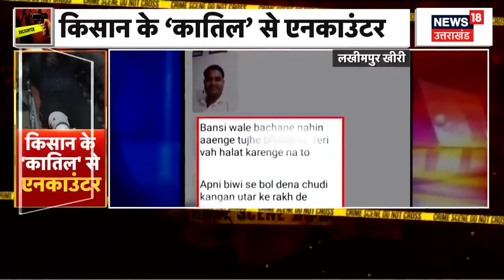Gyanvapi News Updates : वापस तहखाने में लाई गईं खंडित मूर्तियां | Breaking News | Varanasi | CM Yogi